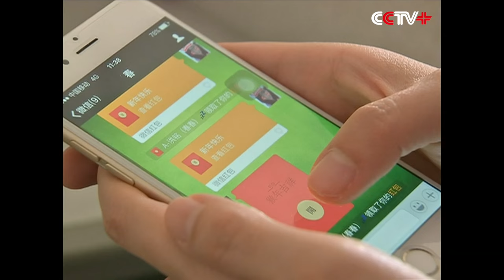Grabbing "Red Envelopes" Online a Hot Spot at Spring Festival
Grabbing for "red envelopes" online became a hot spot for Chinese people this year as they are celebrating the Chinese lunar New Year, or Spring Festival.

On Sunday, the New Year's Eve, a time for family get-together to eat dumplings and to watch the CCTV Spring Festival Gala show, almost everyone would have his or her mobile phone ready and shake the phone at a given period of time to grab for the online "red envelopes" or hongbao on offer by the gala show.

In Guangzhou, the activity lasted into two o'clock the following day morning.

"I was grabbed for the 'red envelopes' until two o'clock. I tried to grab for them every time they are on offer. But I also like the programs like witty skits and crosstalks. Watching the show and grabbing the 'red envelopes' kept me busy all the time," said one of the Guangzhou residents of south China's Guangdong Province on Monday.

However, some residents said that the grabbing for red envelope had stolen the festive atmosphere.

"When I was a little child, we always watch the television together. We would be talking about the programs while eating melon seeds and candies. Now, it seems that something is missing. Because the young people were all grabbing for 'red envelopes' from WeChat, but the senior didn't know how to do it. This had led to the lack of communication between the young and old people," said one of the residents.

Red envelopes stuffed with cash are usually given during holidays like Spring Festival. Some people are worrying that the online "red envelopes" would replace the traditional paper ones.

But others would not think so.

"The 'red envelopes' offered through mobile phones are nothing but a digital game. Actually, giving (paper) red envelopes represents the New Year wishes, the expectations from the elder to the younger generation. So the paper red envelops are indispensable," said another resident.

The Spring Festival, China's most important festival featuring family reunion, falls on Feb. 8 this year.